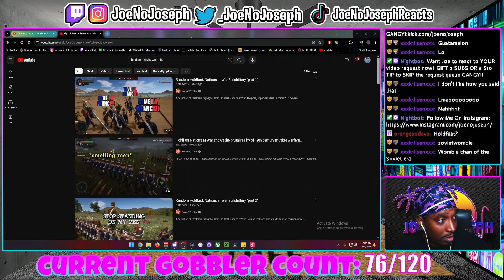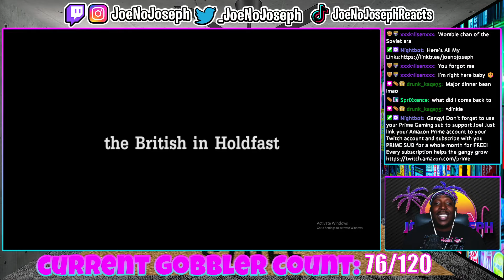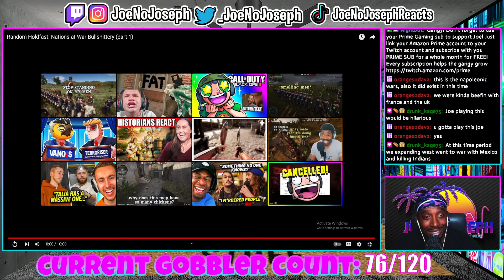Reaction To Random Holdfast: Nations at War Bullshittery (part 1)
OR KICK.COM/JOENOJOSEPH